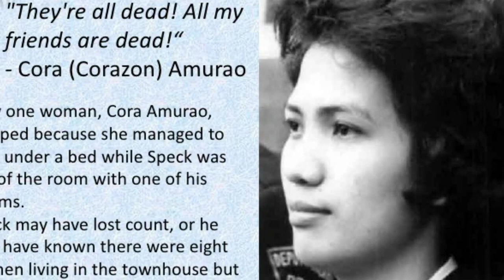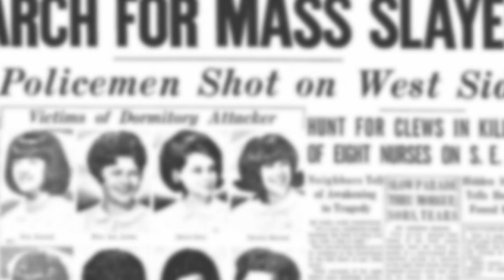8 NURSES SLAIN RICHARD SPECK CHICAGO 7/14/66